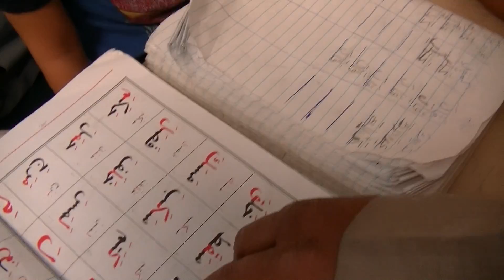masjid alfarooq Nashville teacher Abdullahi class Tahfiid